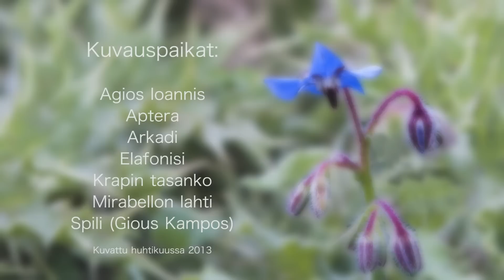Kukkien tanssi (Flower Dance)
Kuvaus Kreetan huhtikuun parhaista kukkaniityistä ja yksittäisistä kukista.